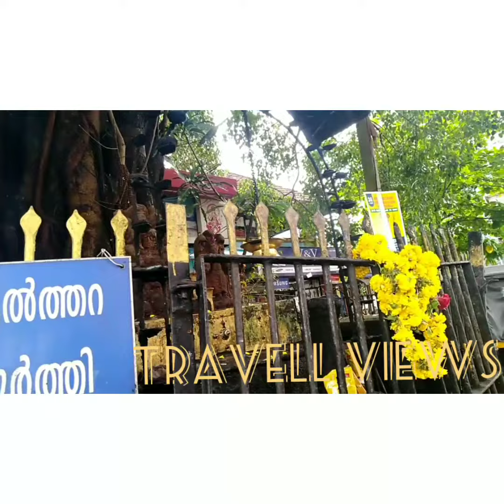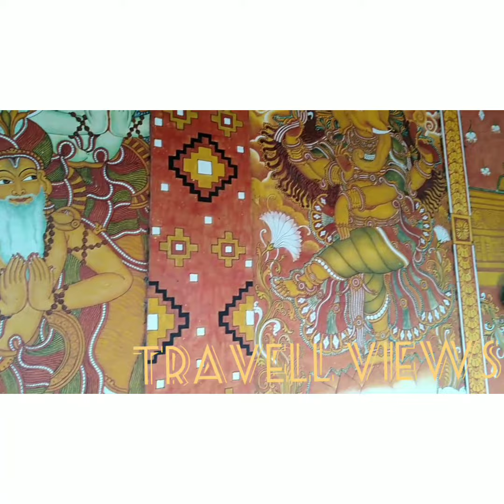Thirunakkaraviewട. നക്കരക്കുന്നിലെകാഴ്ചകൾ TRAVELLSVIEWSKERALA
നക്കരക്കുന്നിലെ കാഴ്ചകൾ
ചരിത്രവും ഭക്തിയും നിലകൊള്ളുന്ന
തിരുനക്കരയുടെ കാഴ്ചകൾ .